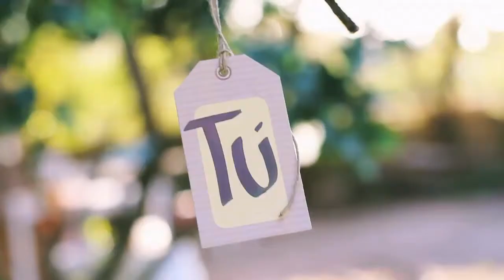Mas allá de la etiqueta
Pieza audiovisual realizada para el proyecto Ensaimadart (ensaimadart.com)
Reflexiona sobre esas etiquetas superficiales que nos impone la sociedad, planteando un interrogante y ofreciendo más preguntas como respuestas.

Producción y Arte: Cumi Torán
Música Los Flayin Donkis
Locución Neo Pfeiffer
Con la colaboración especial de Mia y María
Guión, fotografía y edición Borja Zausen.